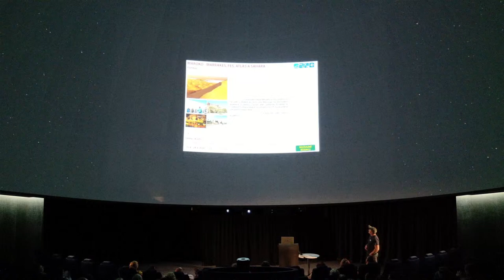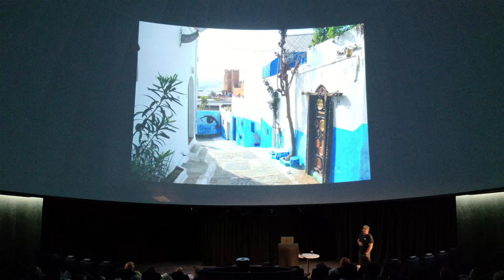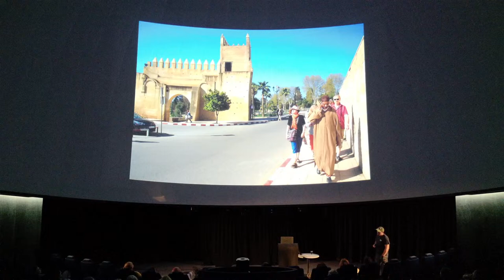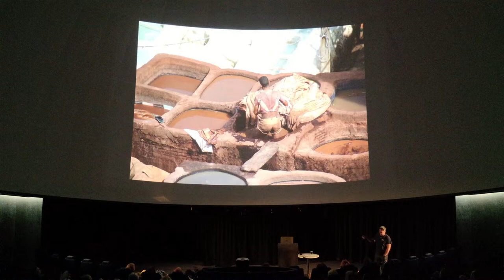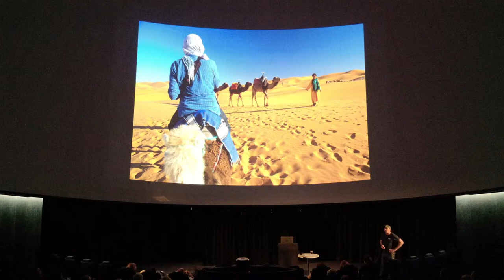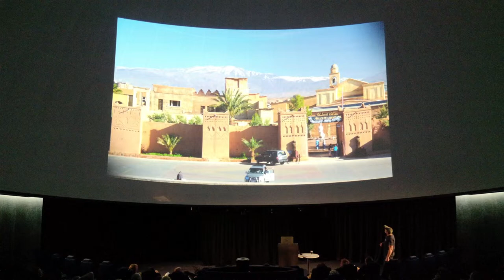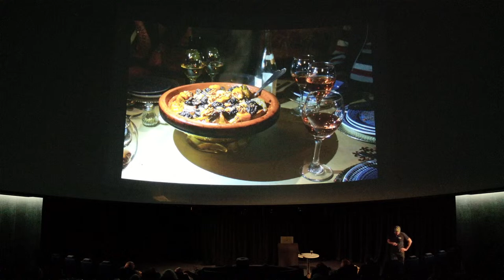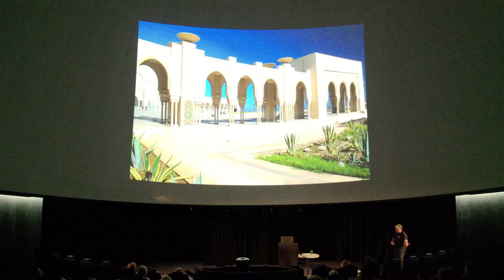Maroko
Mgr. Patrik Dekan, Maroko

Vydejte se s námi napříč Marockým královstvím, napříč starobylými městy až k Atlantickému oceánu. Maroko v sobě ukrývá okouzlení dobrodružnými příběhy a pohádkami. Poznáme jeho pamětihodnosti, pestrou historii, projdeme se po tradičních tržištích, malebných přístavech a nakoukneme i pod pokličku marocké kuchyně. Navštívíme Vysoký Atlas, vyprahlé stepi, pouštní hrady, saharské duny a proslulé naleziště fosílií. Maroko má svou prastarou židovskou historii, berberské kmenové zvyky a francouzský šarm. Je zemí mnoha barev, exotických vůní a bohaté kultury. Útočí na všechny vaše smysly a je zároveň cenově i vzdálenostně dostupnou exotikou, kterou můžu všem jen doporučit na pilotním zájezdu s CK Periscope Skandinávie v dubnu 2024.